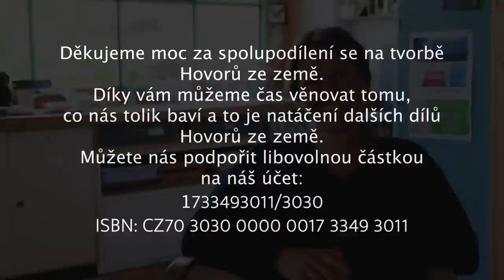HOVORY ZE ZEMĚ - Jak jsem se vyléčila z rakoviny - Alena Krejčí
Při svých cestách po České republice navštěvujeme zajímavé lidi, kteří nás dokáží inspirovat a tak je natočíme do dokumentu i hovoru. :)
Jednou z takových je Alena, která nás přivítala u sebe doma a podělila se s námi o svůj osobní příběh z kterého mrazí.